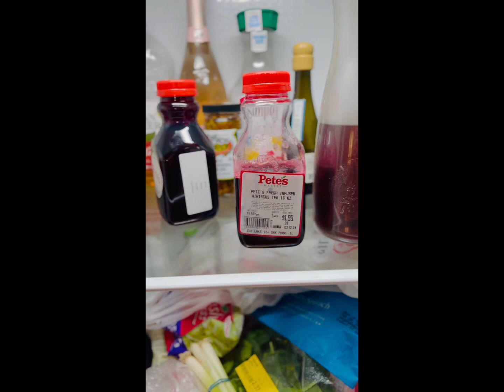Weekend Activities: Photo Shoot, Dinner and outfits w/YSL, Fendi, Bottega Veneta and Louis Vuitton.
Fefe’s weekend: Assisting friends with photo shoot, dinner, lusting after Usher 😆 and styling outfits with YSL, Fendi, LV and a new Bottega Veneta. Lastly, protecting my peace!!bottegavenetabag